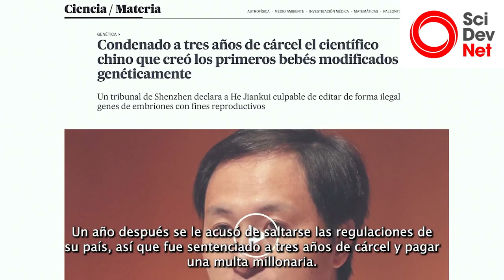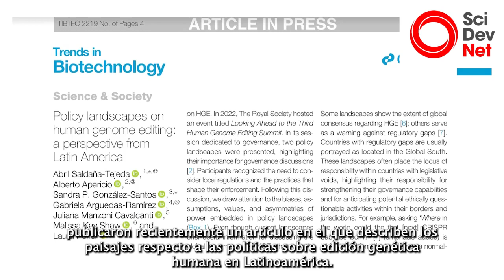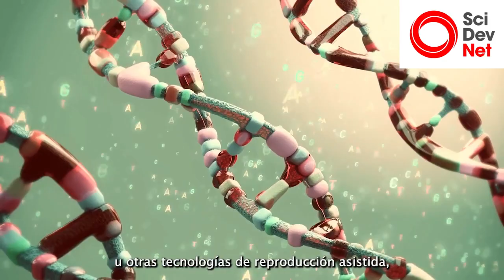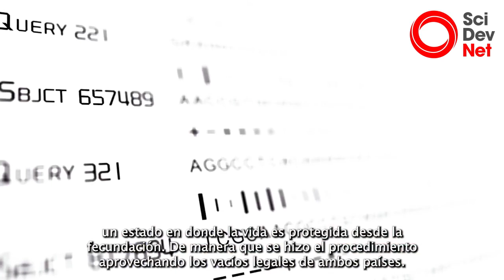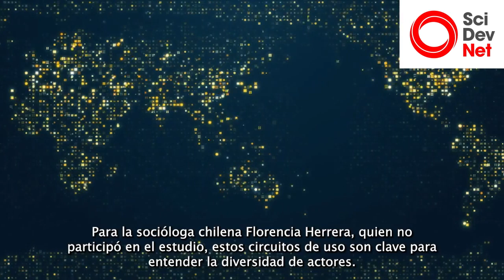Cultura permisiva en uso de tecnologías de edición genética humana en el Sur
En América Latina, las tecnologías de edición genética humana como la transferencia mitocondrial, la clonación humana o la investigación embrionaria encuentran una cultura permisiva, vacíos legales y regulaciones nacionales blandas, que afecta el control de su aplicación.